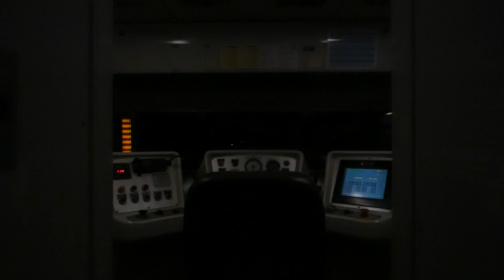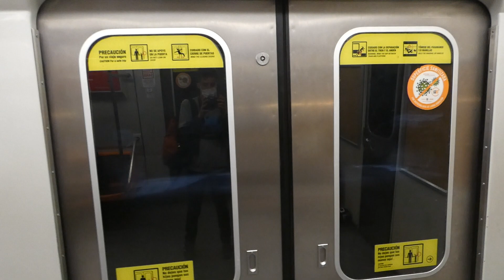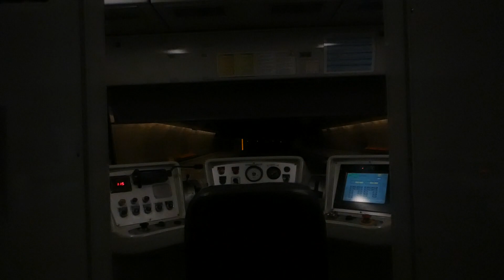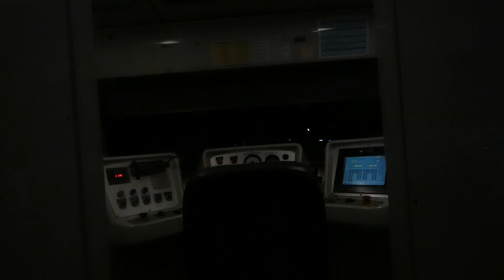Metro de Santiago | AS-02 R4420 - R4414 Interestacion Simón Bolívar - Tobalaba (Línea 4).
Recorrido en el interior del tren AS-02 (Modular) R4420 - R4414 desde Simón Bolívar hasta Tobalaba (estación terminal de Línea 4).

Grabado el día 23 de abril de 2022.

Estaciones:
0:00 - Simón Bolívar.
1:20 - Príncipe de Gales.
3:30 - Francisco Bilbao.
5:08 - Cristóbal Colón.
7:20 - Tobalaba (Combinación a Línea 1).

AS-02 R4420 - R4414 |
(Línea 4) Metro de Santiago.

YouTube: @RZ Turismo y Transportes